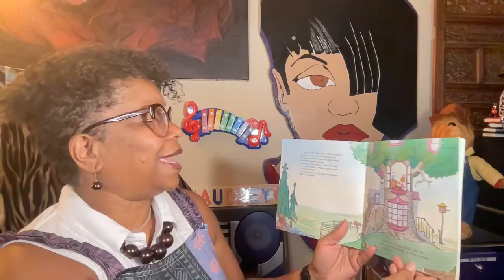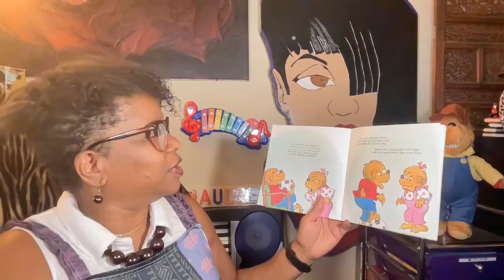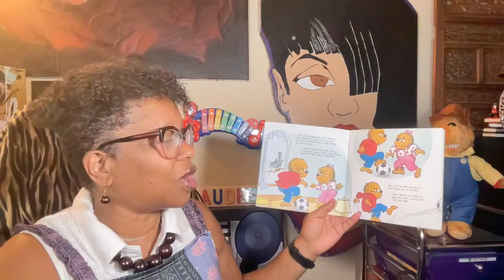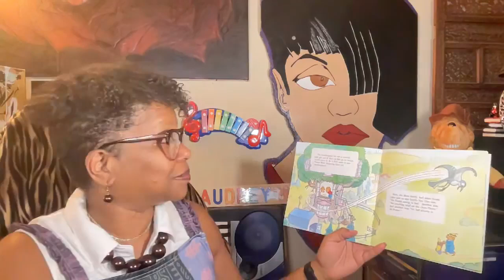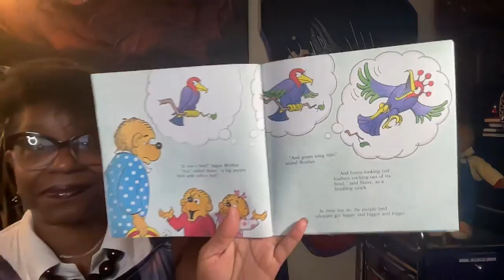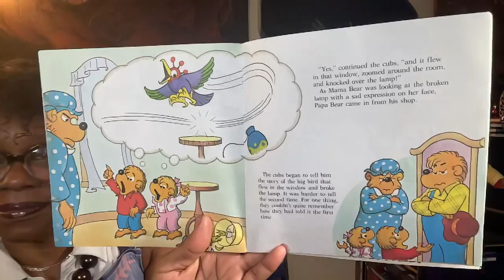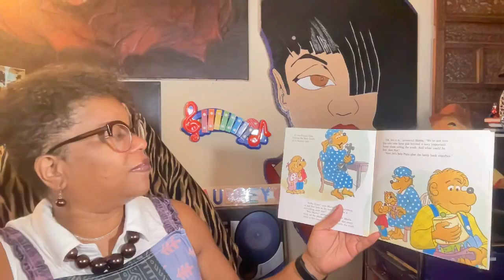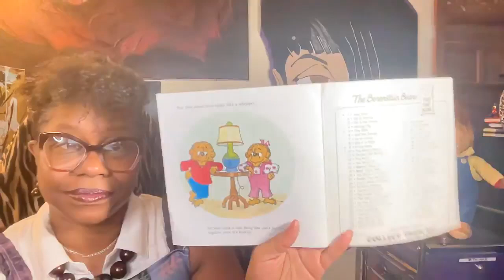Book Title: The Berenstain Bears And The Truth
Audrey Reads
Written and Illustrated by Stan & Jan Berenstain.